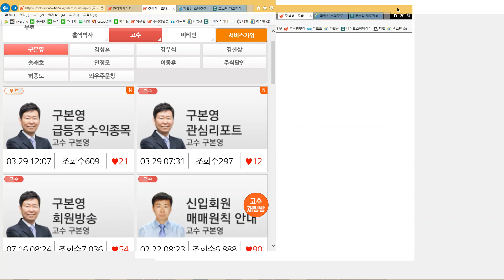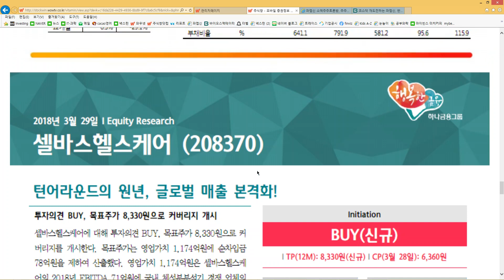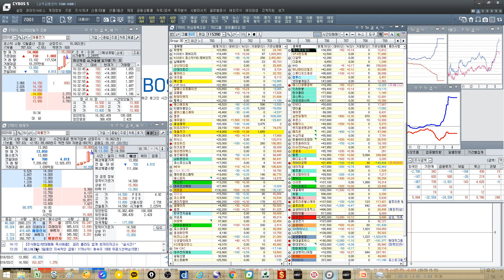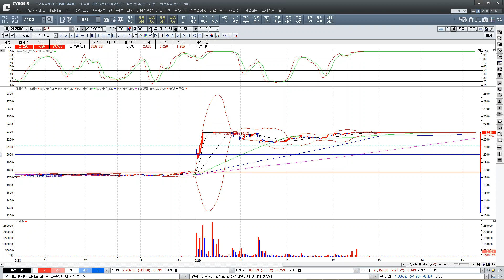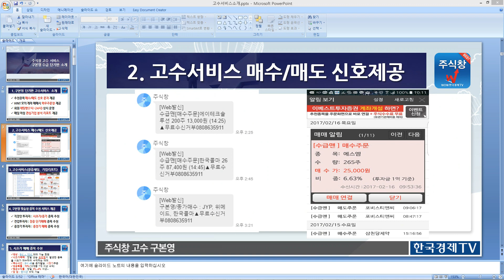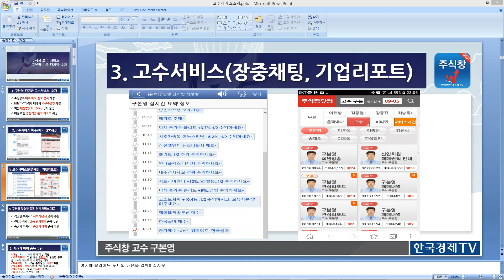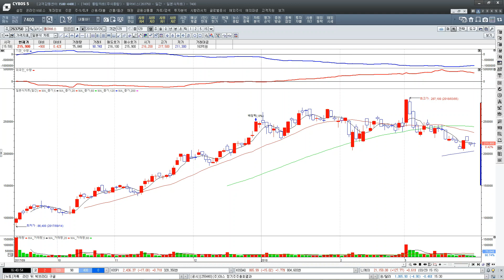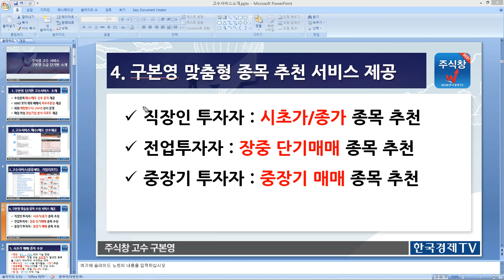주식투자_한국경제TV 주식창앱 구본영 고수서비스 소개